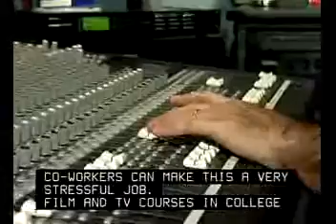film video editor